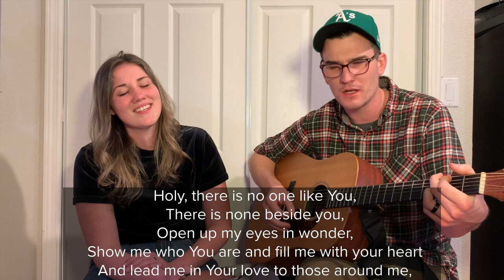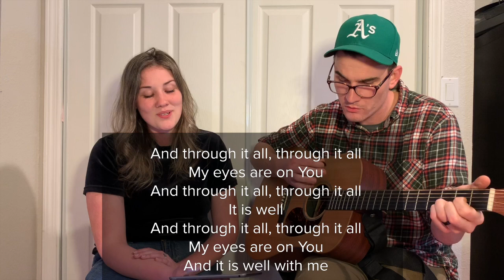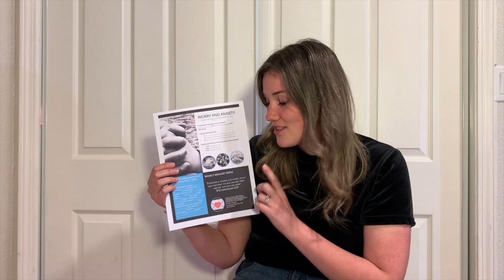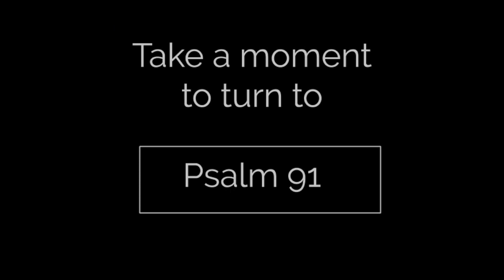C.A.C. Virtual Service 3/22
Welcome to our first Virtual Service. We hope you're blessed!